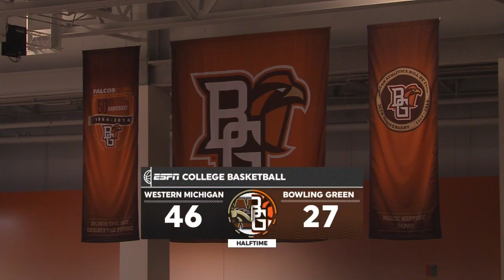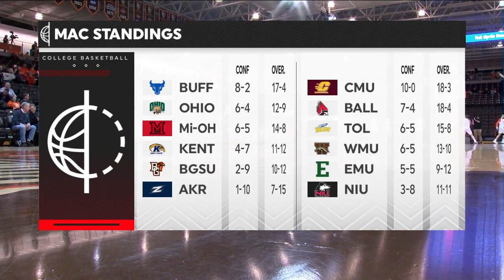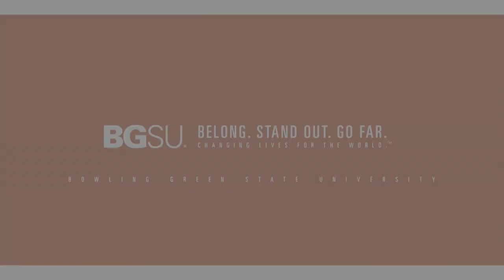2018-02-07 NCAA Women's Basketball - Western Michigan at Bowling Green